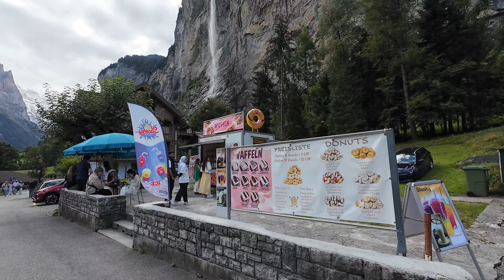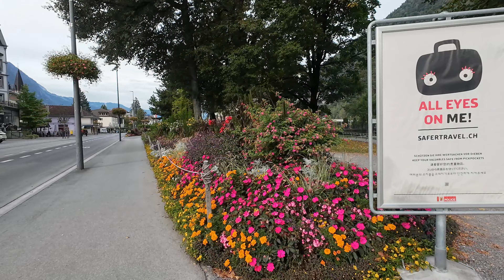🇨🇭Most beautiful and famous villages in SWITZERLAND | 4K WALK TOUR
🌍 Welcome to Watch With Us!🌟
Thank you for joining us on this journey! We hope you enjoyed the video as much as we enjoyed creating it.

Switzerland is a country that offers endless natural beauty and charm. Explore world-famous destinations and the charming towns. Whether you're looking for adventure, culture, or breathtaking scenery, Switzerland has something for every traveler. Join us on this journey through the top places you simply cannot miss in this stunning country!
00:00 Intro
01:02 Cow parade in Laturbrunnen
01:56 Paragileders in Interlaken
03:56 Alphorn in Wengen
05:07 Walk in Laturbrunnen
06:29 Murren
06:42 Gimmelwald
07:04 Interlaken
07:28 Walk in Laturbrunnen
07:40 Grindelwald
11:09 Interlaken
17:31 Wengen
22:05 Walk in Laturbrunnen
29:26 Train to Interlaken
35:03 Grindelwald
37:41 Cow parade in Laturbrunnen
41:13 Murren
41:57 Gimmelwald
44:30 Interlaken
49:11 Walk in Laturbrunnen

🗨️ Have questions, thoughts, or feedback? Your input means everything to us, and we love hearing your opinions. ❤️

Love what we do? Help us explore and share even more incredible destinations:

Every contribution fuels our passion for creating unforgettable travel content. Thank you for your generosity! 🙏

📺 Pro Tip: Watch on a smart TV for the best viewing experience.

✨ Thank you for your support and for being part of our journey. Let’s explore the world together—one adventure at a time! ❤️